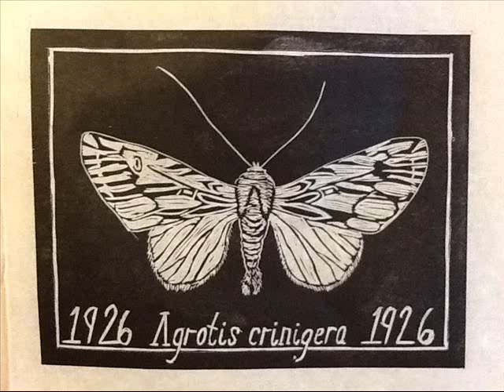Summer Kill - All the powers in the universe are already ours. (...)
Demo 2014.